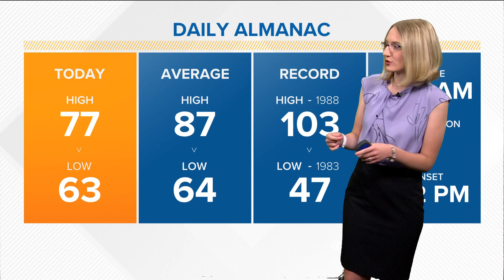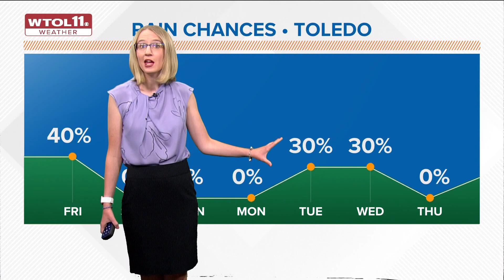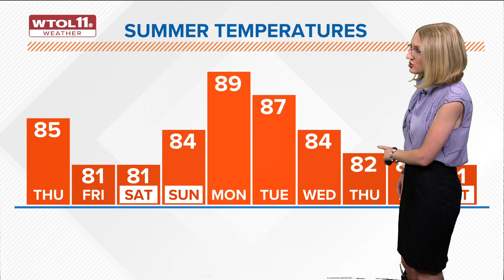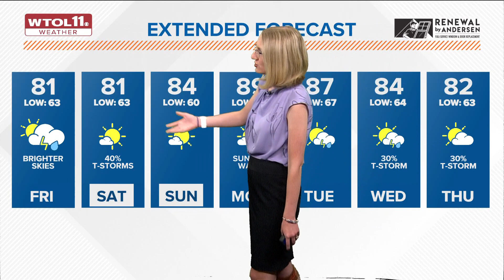A break from the heat, but sunny weather continues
The Toledo region gets a break from the rain Thursday, but rain chances return Friday. Expect a dry, less humid weekend.